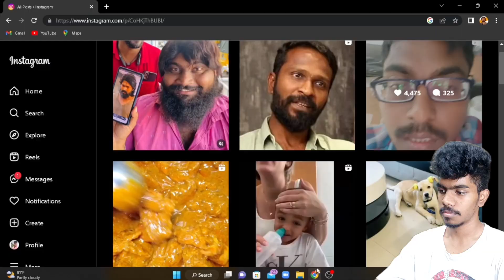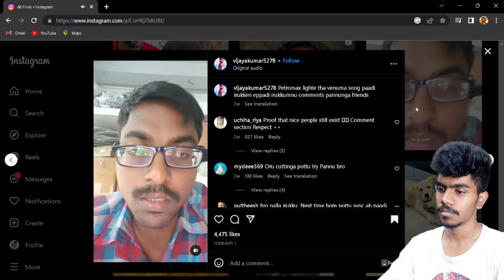𝙄'𝙢 𝘿𝙚𝙥𝙧𝙚𝙨𝙨𝙚𝙙! 🥀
Hashtag time